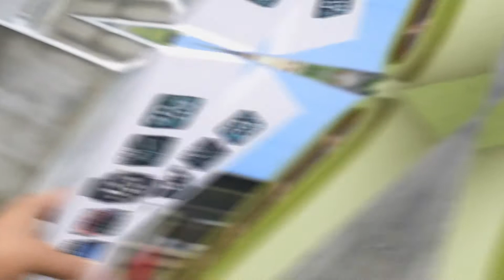🔥 Best Smartwatch In Nepal |⌚️ Hw22 Smartwatch Unboxing | Take A Closer Look Of Hw22 Smartwatch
About this Smartwatch :-
NEW MODEL. Model HW22
• Dual Bluetooth 3.0 / 4.2LE( Low Power Efficiency )
• *1.75" IPS HD Retina Clear View Display* With *Scratch Resistant* Glass Protection*Aluminum Built Case**New Feature With Password Screen Lock*
• *Multi Watch Faces* For Unique Style *Add Custom Watch face*
• *Now With 3 New Menu Style*
• *Heart Sensor* With Real Time Analysis / Blood Pressure Monitor / Blood Oxygen Monitor
• *Sport Mode* With 'N' Numbers Of Sport Activities For Accurate Calorie Count With Real Time Heart Rate Monitor*With New feature Breathe*
• *BT Calling* / Message / WhatsApp Notification Reminder
• Calculator / *Sleep Mode* / Sedentary Reminder / Alarm / etc
• *Battery Backup Upto 1 - 2 Days Single Charge*
• Charging Time Upto *2 Hours*
• *2 Pin Wireless Charging*  ( Magnetic Power Transfer )
• *SMART CONNECT+*